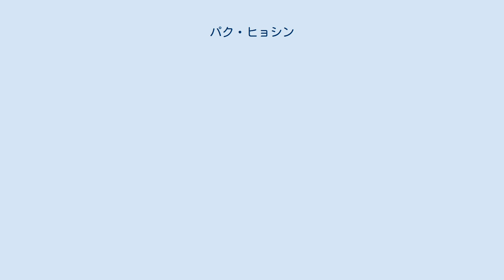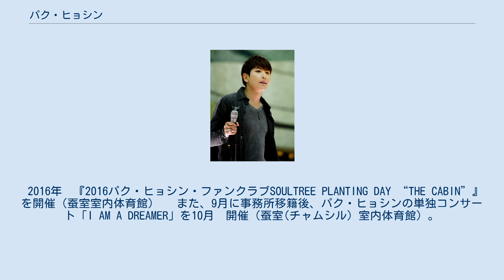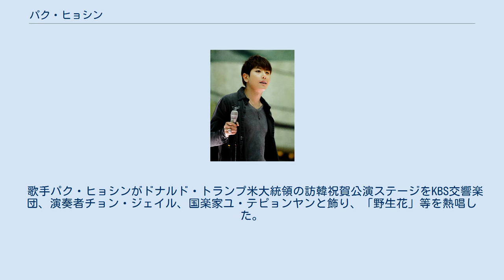パク・ヒョシン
パク・ヒョシン（박효신、1981年9月1日 - ）は、大韓民国のシンガーソングライター、ミュージカル俳優。
ソウル特別市出身、慶煕大学ポストモダン音楽学卒業。
プロフィールの生年月日が12月1日と表記されているが、正しい誕生日は9月1日である。
 1999年　1st『してあげられないこと』で歌手デビュー。
胸に響くソウルフルな声と爆発的な歌唱力で音楽性と大衆性を全て認められ、韓国最高のシンガーソングライターでありボーカリストとして愛された。
 2004年　中島美嘉の名曲である「雪の華」のカバー「눈의 꽃」が大ヒットした。
 2013年　退役後の仕事として、韓国再演となるミュージカル「エリザベート」のトート役で俳優デビューした。
 2014年　「Happy Togerther」のコンサートも完売で4時間を超えるコンサートで観客を魅了した。
 2015年　忠武アートホール大劇場にて世界初演から24年を経過して韓国初演となるミュージカル『ファントム (ミュージカル)』に主人公であるファントム（エリック）役として、リュ・ジョンハン、パク・ヒョシンとKAIがキャスティングされた。
 2016年　『2016パク・ヒョシン・ファンクラブSOULTREE PLANTING DAY “THE CABIN”』を開催（蚕室室内体育館） 　また、9月に事務所移籍後、パク・ヒョシンの単独コンサート「I AM A DREAMER」を10月　開催（蚕室(チャムシル) 室内体育館）。
おおよそ7年ぶりに地上波音楽放送の『ユ・ヒヨルのスケッチブック』に出演。
KBS2『ユ・ヒヨルのスケッチブック』が毎月、月間特集を準備するが、その創刊号に初の単独ゲストとして出演した。
 2017年　パク・ヒョシンと軍隊時代からの友人で「野生の花」を一緒に作った音楽の天才と言われるチョン・ジェイルもパク・ヒョシンと同じ事務所のGLOVEエンターテインメントと契約した。
 歌手パク・ヒョシンがドナルド・トランプ米大統領の訪韓祝賀公演ステージをKBS交響楽団、演奏者チョン・ジェイル、国楽家ユ・テピョンヤンと飾り、「野生花」等を熱唱した。